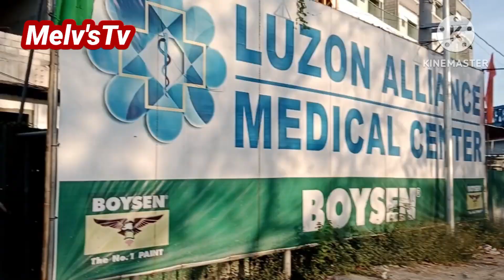January 23.2024 Halamanan Festival at Guiguinto Bulacan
Melvs'Tv

And Like . Comment.Share  and Hit notification 🔔
para update Ka sa mga bago natin  video salamat po...